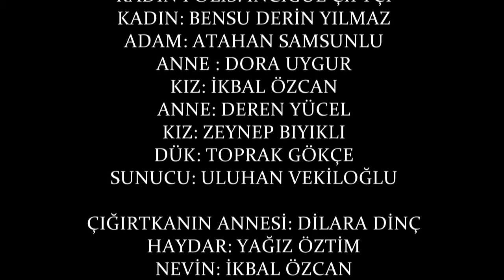İZMİR GELİŞİM KOLEJİ - TÜRKÇE TİYATRO KULÜBÜ - PANDEMİDE PALDIR GÜLDÜR SİT DOWN KOMEDİ